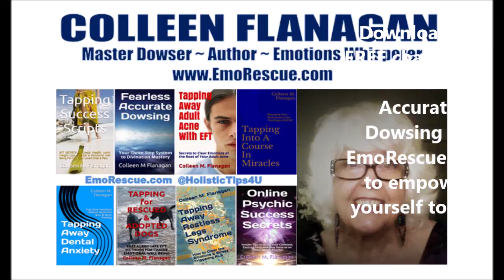BAD DAY to GOOD VIBES in 58 Seconds! 💪🏽 Pendulum Power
Clear your day's BAD vibes, reset neg probabilities & stir UP the goodness! YOU got the POWER to make shift happen!
🌹 Colleen's Self-Care & Dowsing Guides 🌹
AUSTRALIA https://
Colleen Flanagan is a mind-body wisdom expert, dowsing master & bestselling wellness author. offers no-cost e-books, videos & articles for people and pets / pet parents.